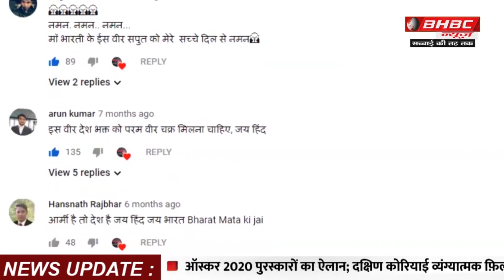चक्रवाती तूफान ने मचाई बुलंदशहर में तबाही| BHBC NEWS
बुलंदशहर के औरंगाबाद में चक्रवाती तूफान ने अपना कहर बरपाया. तूफ़ान से सूरजपुर टीकरी गांव में 50 से अधिक मकान क्षतिग्रस्त हो गए तथा सैकड़ों पेड़, बिजली के खंभे उखड़कर गिर गए...वहीँ किसानों को फसलों का भी भारी नुकसान का सामना करना पड़ा..इस भयंकर तूफ़ान में कुछ लोग भी घायल हो गये...जो मलबे में दब कर घायल हो गये थे. हादसे के बाद घायलों को अस्पताल में भर्ती कराया गया ..घायलों का उपचार अभी जिला अस्पताल में चल रहा है
बता दे कि शुक्रवार को जनपद में मौसम अच्छा था पर दोपहर होते ही मौसम ने अचानक से करवट बदली और आसमान  में काले बादल छाने लगे...फिर करीब साढ़े तीन बजे तेज हवाए चलने लगी और कुछ ही देर में इसने चक्रवर्ती । हवाएं जमीन से गोल गोल घूमते हुए आसमान की ओर दिखने लगीं। तूफान के रास्ते में आए दर्जनों मकान क्षतिग्रस्त हो गए। मकानों की टिन शेड समेत अन्य सामान बवंडर में उड़ने लगे। लोगों के घरों के सामान हवा के साथ उड़कर दूर तक चले गए। इस दौरान किसी मकान का पक्का लेंटर गिर गया तो किसी का छप्पर नीचे आ गिरा। बवंडर में फंसा एक ई रिक्शा करीब 100 मीटर तक उड़ गया। अनाज की खाली टंकी भी चकनाचूर हो गई। बड़ी संख्या में बिजली के खंभे और पेड़ भी उखड़ गए। मकानों के मलबे में दबकर गांव निवासी अमीर हसन, सादाब, मौसीन, शाहनवाज, अन्नो व जीशान घायल हो गए। इसके अलावा कुछ मवेशी भी क्षतिग्रस्त हुए मकानों की चपेट में आने से घायल हो गए हैं।
Cyclonic storm in Aurangabad, Bulandshahr wreaked havoc More than 50 houses in Surajpur Tikri village were damaged and hundreds of trees, electric poles were uprooted and destroyed ... Farmers also suffered heavy loss of crops. Had to do it .. Some people were also injured in this terrible storm… who were injured in the debris… After the accident, the injured were admitted to the hospital .. Treatment of the injured is still in District A Running Ptal
Tell that the weather was good in the district on Friday, but in the afternoon, the weather suddenly changed its course and black clouds started blowing in the sky… Then at around three and a half, strong winds started moving and in a short time it made Chakravarthy. The winds swung round from the ground and started looking towards the sky. Dozens of houses en route to the storm were damaged. Other items, including tin sheds of houses, started flying in the tornado. The items of people's houses flew away with the wind and went away. During this time a permanent lenter of a house fell, then someone's shed came down. An e-rickshaw stuck in the tornado flew for about 100 meters. The empty grain tank was also shattered. A large number of electric poles and trees were also uprooted. Amir Hassan, Saadab, Mousin, Shahnawaz, Anno and Zeeshan were injured in the debris of the houses. Apart from this, some cattle have also been injured due to the grip of damaged houses.